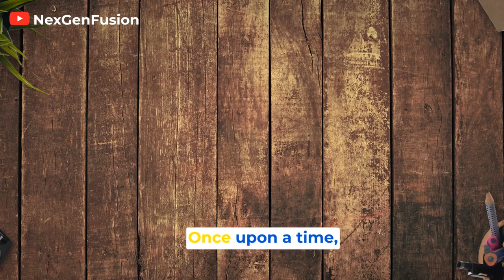The Talking Trees: A Tale of Friendship and Cooperation | Moral Story For Kids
Join us in this enchanting story of Willow and Oak, two magical trees who possess the ability to talk. Discover the power of friendship and cooperation as they teach a group of curious children about the wonders of nature and the importance of working together. This heartwarming tale will inspire and remind us of the beauty and interconnections of the world around us.